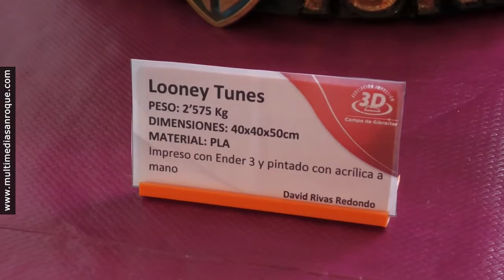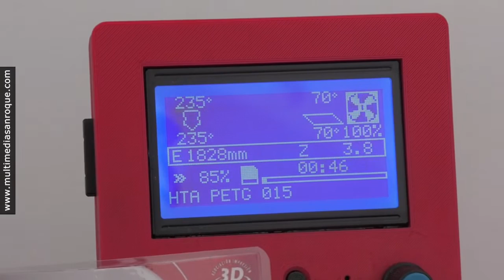REPORTAJE EXPOSICIÓN IMPRESIÓN 3D EN SAN ROQUE 23 OCTUBRE 2021